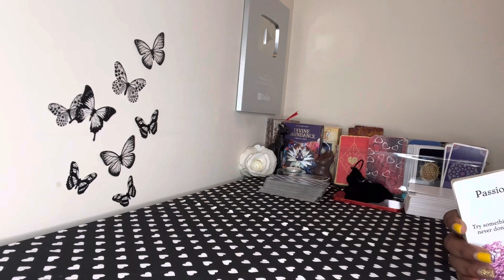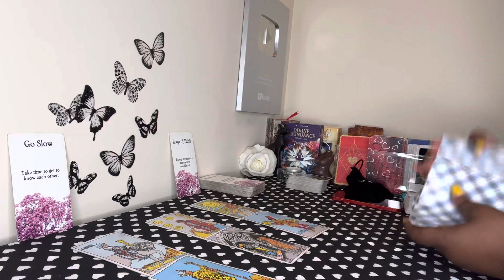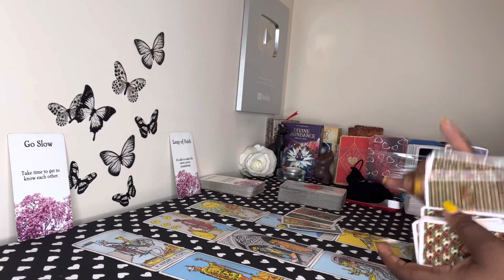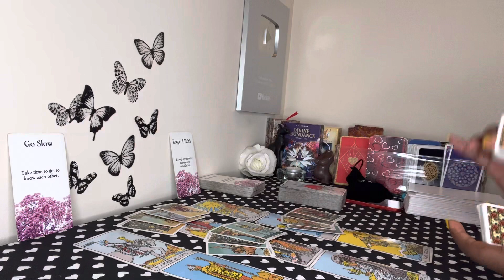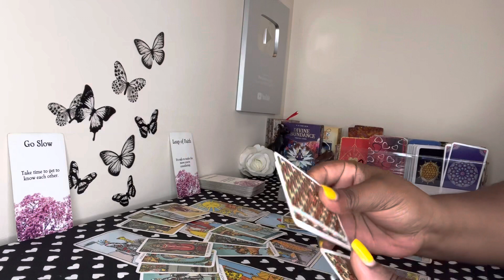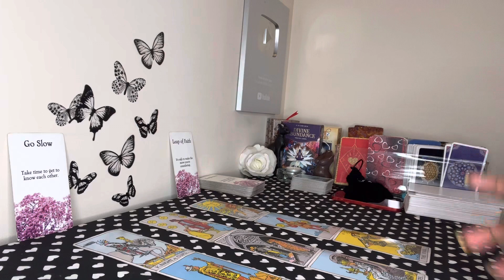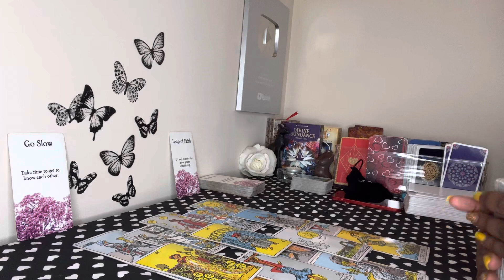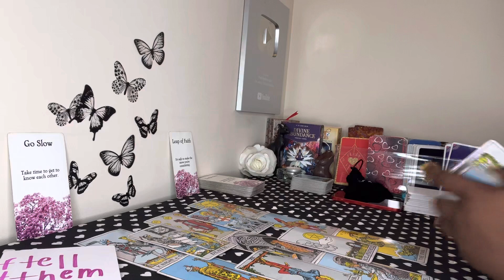Leo: Oh Yes, They’re FALLING HARD For You Leo!!! ❤️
Leo, there’s no denying the chemistry and feeling here whatsoever. Here’s what you need to know Leo ❤️

My chart:

Aquarius ☀️
Libra 🌙
Gemini ⬆️
Aries Venus ❤️